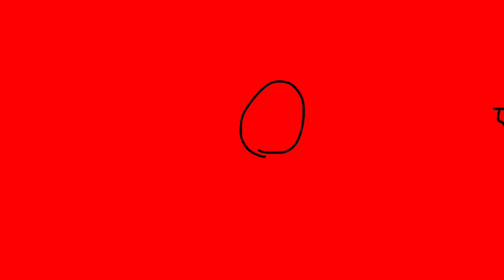Tomato story part two